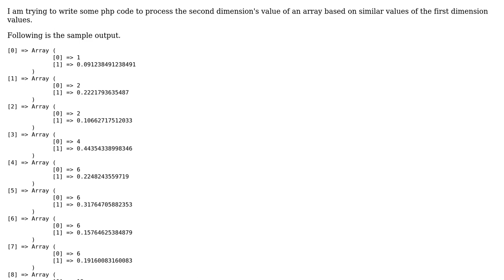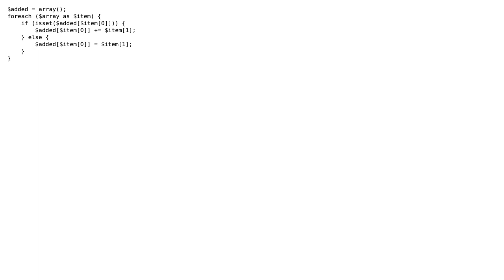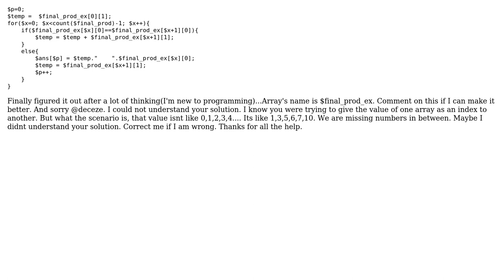How to process second dimension of an Array based on similar first dimension value? (2 Solutions!!)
How to process second dimension of an Array based on similar first dimension value?

With thanks & praise to God, and with thanks to the many people who have made this project possible! You are responsible for your own actions.